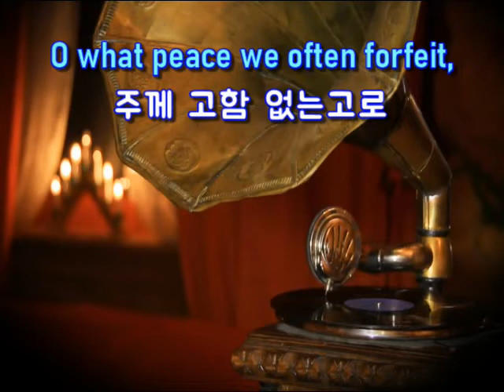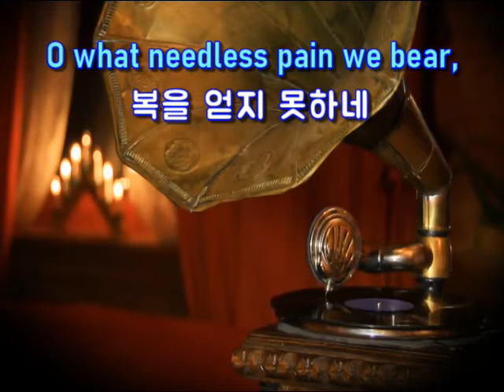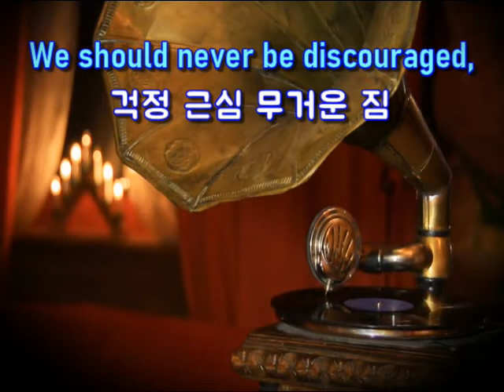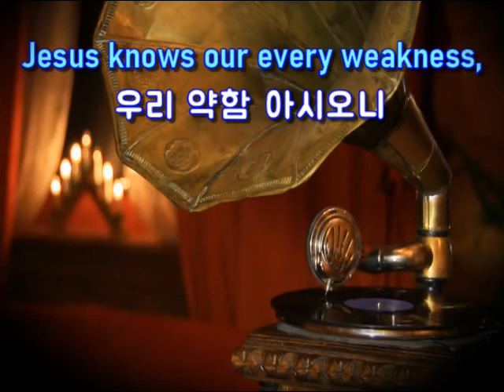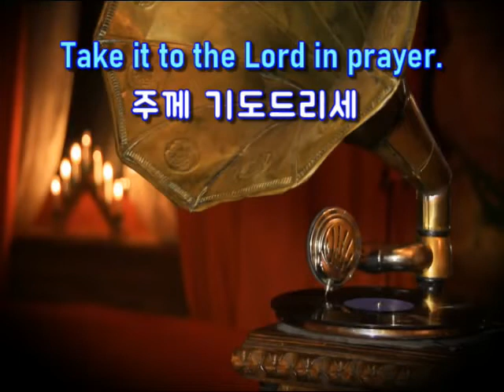What A Friend We Have(죄 짐 맡은) - Tennessee Ernie Ford (영어, 한글자막 English & Korean captions)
Thank you to those who posted gracious hymns and beautiful videos.